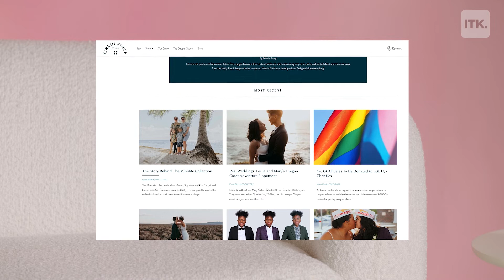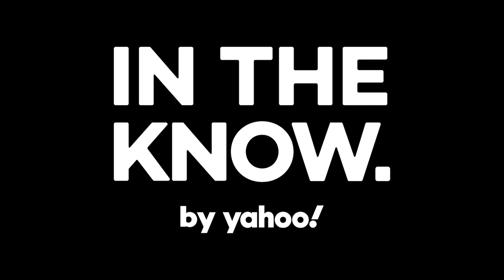Kirrin Finch makes androgynous suits designed for female, trans and nonbinary bodies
In The Know: Pink Money aims to spotlight brands that are made for and/or by the LGBTIA+ community, and today our host Teraj is talking with Kirrin Finch, whose menswear-inspired suits are designed to fit a diverse array of bodies.